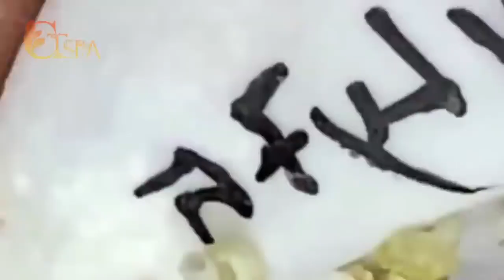Relax with the best Nasa Videos | 2148